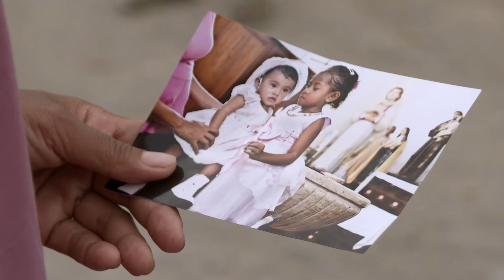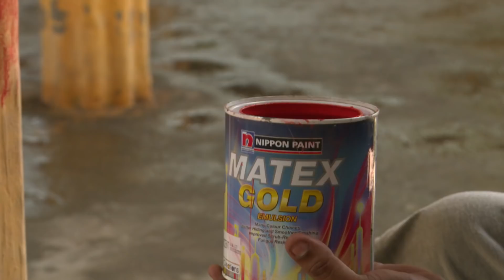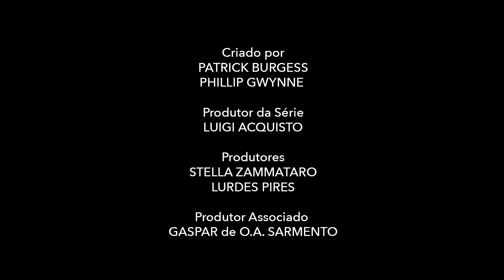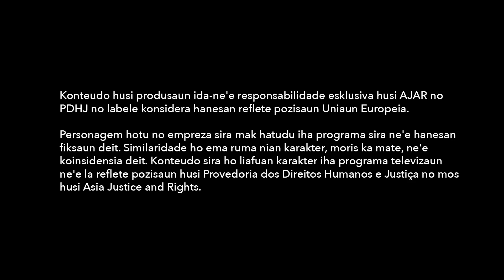Laloran Justisa Ep03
Peñador